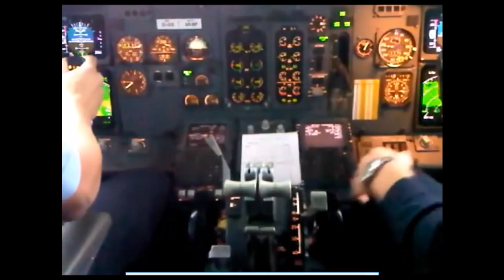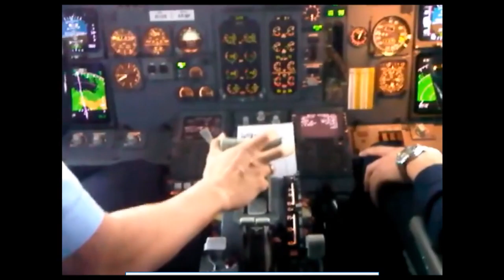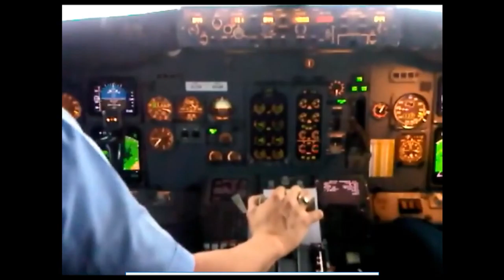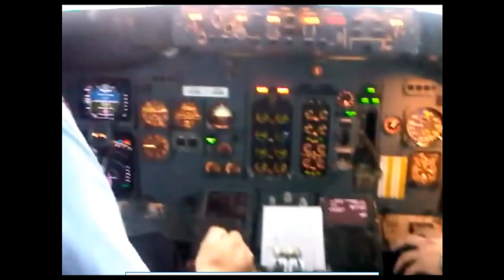cockpit landing boeing 737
video girato in cockpit durante l'atterraggio il pilota riesce ad atterrare senza usare gli spoiler (aerofreni)